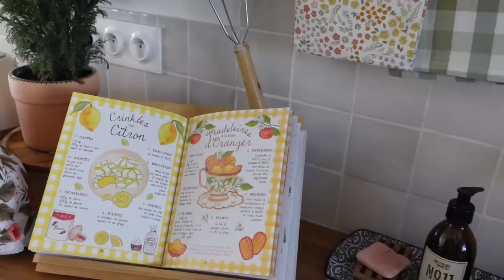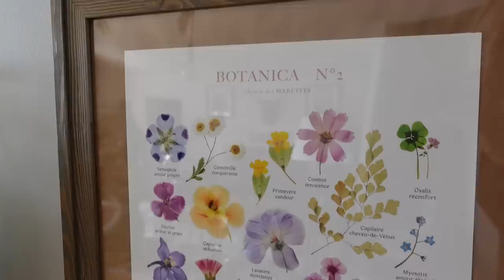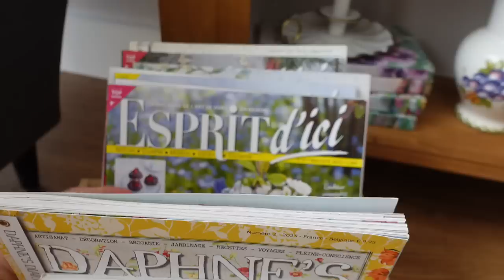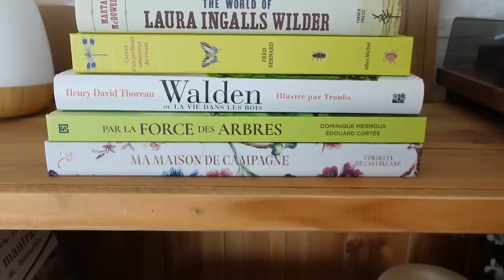🌷 MA DÉCO DE PRINTEMPS COSY 🌷 Home 2023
🔸 VAISSELIER 🔸
Couronne lapin
Buffet : Maison du Monde

🔸 Coin cuisine 🔸
- Lapin oeuf : Olga Valeska (Etsy)
- Oeufs : Sostrene Grene
- Plaque bois French Garden : le bon coin (Country Corner)
- Bouilloire (en beige)
- Théière : Dunoon
- Citrouille : Action
- Pancarte Menage : Comptoir des famille (chinée)

🔸 Mur de cadres 🔸
- Les cadres relief Country Corner : Le bon coin
Guirlande lière
- Bougeoir ancien: chiné
- Photophore maison Dotcomgiftshop

🔸 Table de Pâques🔸
-  Bougies rose décorées, bougies vertes : Dille and Kamille
- Chemin de table, serviettes : L’Atelier d’Amandine
- Assiettes : de famille
- Petite déco lapin peinte : Olga Vaeska (Etsy)
- Oeufs décorés, faux oeufs en chocolat,  bougies roses, décos suspendues dans l'arbre lapin et oiseau : Sostrene Grene
- Vases: Gamm Vert
- Figurine Lapin : Schleicht
- Set de table : Zara Home (ancienne co).

🔸 Coin fausse cheminée 🔸
- Napperon : chiné
- Vase pichet blanc: ikea
- 2 autres vases chinés
- Bougie à fleurs : Sostrene Grene
- Photophores Loberon
- Revues : Veir Magazine, Daphne's Diairie, Flow, Esprit d'ici
- Couverture laine bébé jaune : Vinted

🔸 COIN PEOLE 🔸
- Tableau + napperon + lapin bois  : Le bon coin
- Théière cottage : Ebay (Cottage Teapot)
- Affiche Katie Daisy (cadre Ikea).

🔸 Salon 🔸
- Canapé Ikea : Karlstad (vieux)
- Plaid Patchwork :  Sostrene Grene (les autre sont chinés).
- Pot et napperon chinés.
- Boite livre : Loberon
- Tête de cerf en osier : Zodio